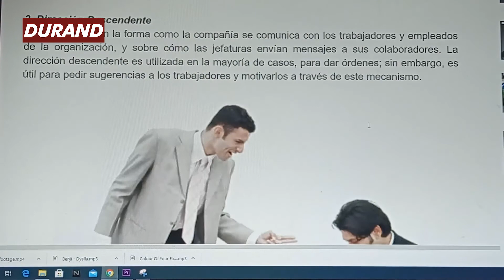🚀 12 variables de INVESTIGACIÓN en COMUNICACIÓN ORGANIZACIONAL según Roberts & O´Really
En 1973 Kerlene Roberts y Charles O'Really escribieron un libro titulado Some problems in measuring organizational communication  en el que desarrollan un estudio de la relación de la comunicación y el funcionamiento organizacional.

Las relaciones de comunicación y organización están absolutamente comprometidas, integradas e indivisibles; de hecho es imposible pensar en organizar sin comunicar. La comunicación es un proceso transversal que aflora de la propia actividad humana.